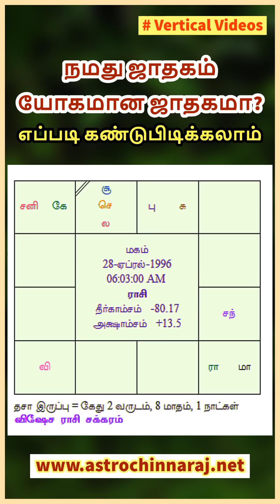நமது ஜாதகம் யோகமான ஜாதகமா ? Vertical Video series